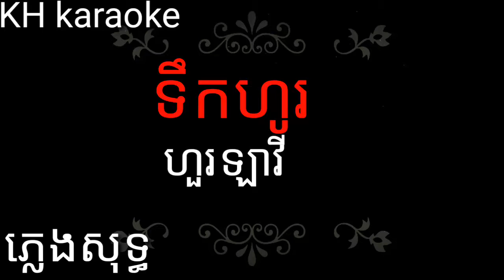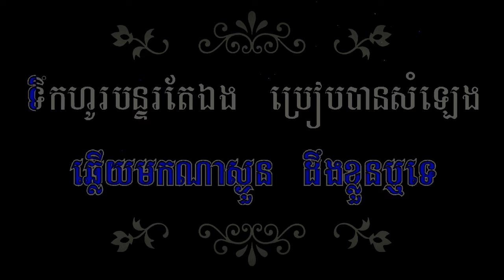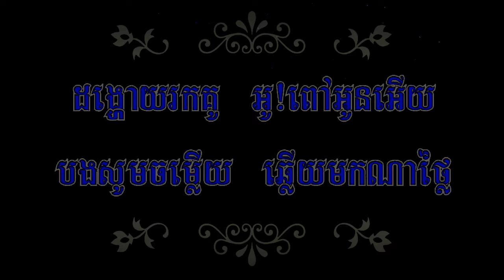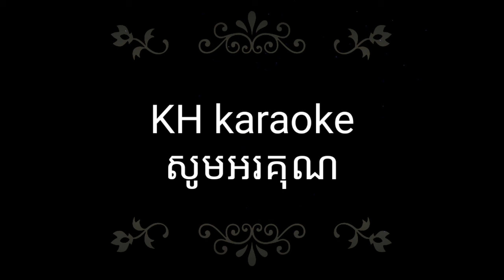ទឹកហូរ ភ្លេងសុទ្ធ,teuk hou pleng sot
រតនាKHសូមអគុណសំរាប់ការចុចsubscribers
នឹងចូលរួមគាំទ្រchannelខ្ញុំបាទ សូមទស្សនិកជនទាំងអស់មានសុខភាពល្អគ្រប់គ្នា